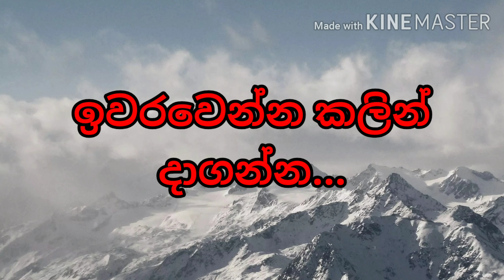Dialog 4GB Data,Calls,Messages Free......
Dialog 4GB Data FREE.